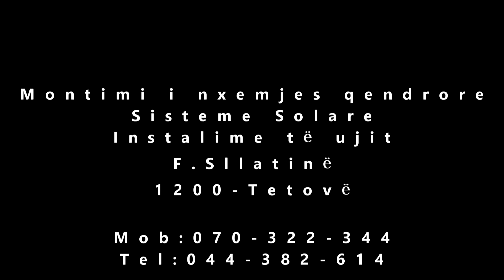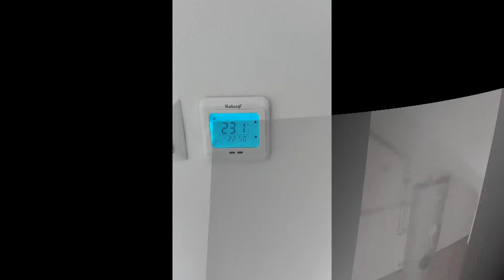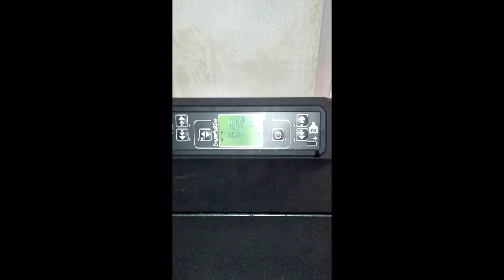HIDRO TERM TETOVË SLLATINË